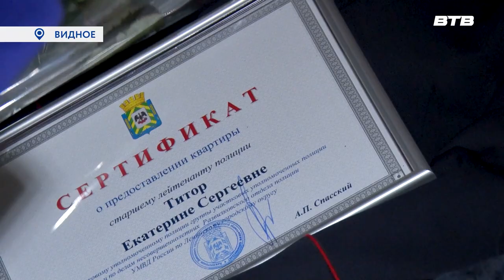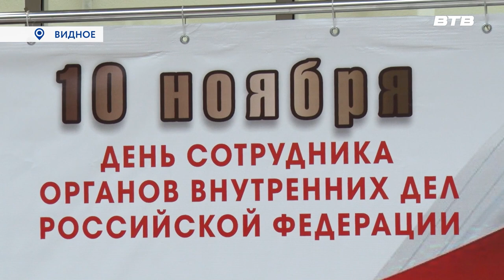ЧЕСТЬ И ОТВАГА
10 ноября в России отмечается день сотрудника органов внутренних дел. В школе искусств города Видное прошло торжественное мероприятие, на котором за высокие показатели в служебной деятельности работникам полиции были вручены почетные грамоты и благодарственные письма. Слово Наталье Буслаевой